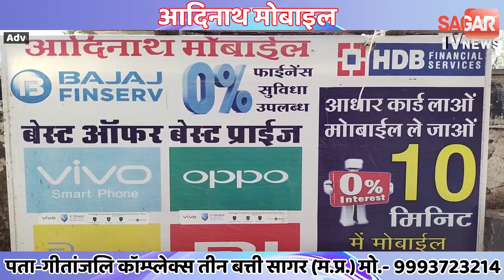चुनाव से पहले सरकार का बड़ा दांव, CM शिवराज ने भू-अधिकार योजना का किया शुभारंभ|| SAGAR TV NEWS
चुनाव से पहले सरकार का बड़ा दांव, CM शिवराज ने भू-अधिकार योजना का किया शुभारंभ